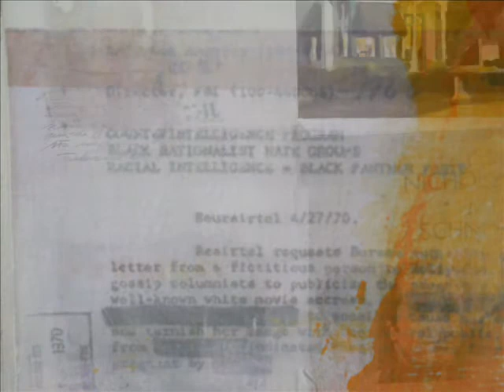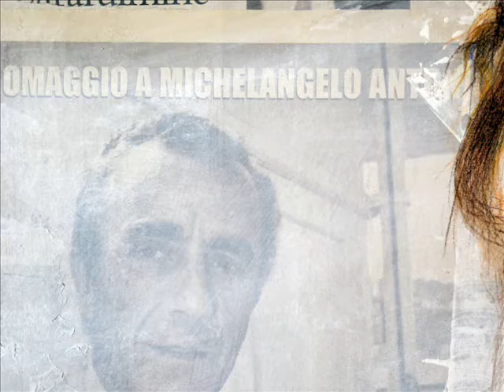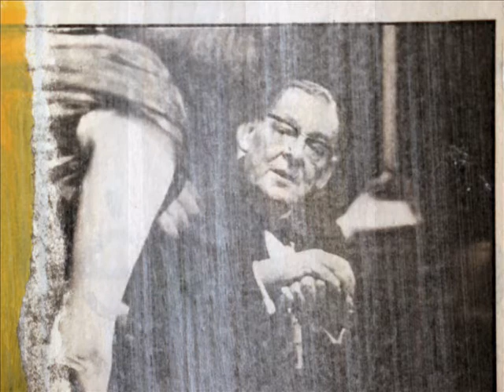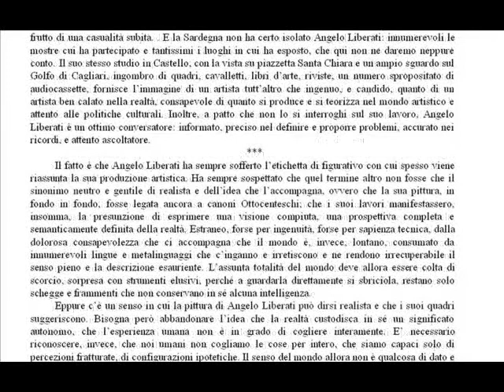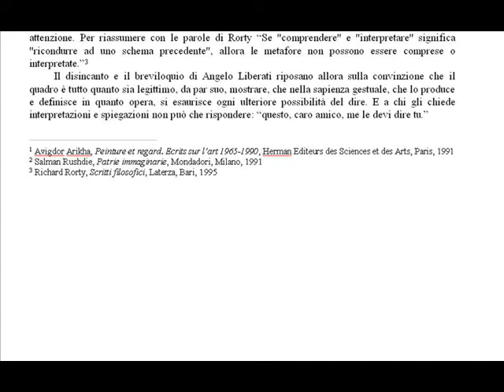CENTENARIO della nascita di Michelangelo Antonioni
Angelo Liberati dipinti dedicati al cinema di Michelangelo Antonioni dal 1976 al 2012
grazie a Ralph Mc Tell e Billy Bragg per la musica.

 "Mi piace guardare fuori dalla medesima finestra
  e vedere un panorama completamente diverso
  (Eliot mi perdoni)"
  Michelangelo Antonioni
Due interventi critici di Sergio Naitza e Alessio Liberati su Michelangelo Antonioni. Il link qui sotto
testo di Silvia Ledda per la mostra presentata a Cagliari alla Galleria La Bacheca nei mesi di gennaio-febbraio 2012

                        La Pop Art trasfigura nell'arte ciò che tutti conosciamo: gli oggetti e le icone dell'esperienza culturale collettiva, il bagaglio ordinario della mentalità collettiva in un particolare momento storico. Il pop celebra gli oggetti più normali della vita più normale: corn flakes, zuppa in barattolo, saponette, stelle del cinema, fumetti. E attraverso i processi di trasfigurazione conferisce loro un che di trascendentale. (A. Danto, 1997)
L'area di contatto era la cultura urbana di massa: cinema, pubblicità, fantascienza, musica popolare. Non sentivamo per la cultura commerciale quel senso di repulsione che era la regola per la maggior parte degli intellettuali; l'accettavamo come un fatto, ne discutevamo i dettagli, la consumavamo con entusiasmo. (L. Alloway, 1985)
La Pop Art, dunque, non è arte popolare ma arte della società contemporanea; gli oggetti, le immagini che invadono la nostra vita quotidiana (fumetti, reclame pubblicitarie, manifesti di film), le opere d'arte del passato che fanno parte del nostro patrimonio culturale, sono i protagonisti della sua produzione artistica. È mitologia quotidiana, è riflessione, spesso gioiosa e positiva, altre volte polemica e disincantata, nel mostrare l'Uomo, schiavo del consumismo e dell'uniformazione del pensiero, la mercificazione del corpo femminile, le ingiustizie sociali, gli orrori delle guerre.
Gli artisti della Pop Art sono stati definiti cantori della vita moderna ed è una metafora che descrive compiutamente anche Angelo Liberati.
Questa mostra è un suo regalo prezioso, un'occasione per riscoprirne i primi lavori e per ammirarne, per la prima volta, l'ultima produzione.
E' un racconto che parte dal 1969 e arriva al 2012.
Ci narra della giovanile ammirazione per Renato Guttuso e del fervido dibattito artistico che si svolgeva nelle Gallerie d'Arte romane, a cavallo tra gli anni '60 e '70. Della meditazione profonda sulla contemporanea produzione artistica: dal realismo di Silvio Benedetto alla riflessione esistenzialista di Renzo Vespignani, dalla spiritualità di Mark Rothko alla sperimentazione polimaterica del New Dada di Robert Rauschenberg, dalla Pop Art alla poetica dell'affichages e del décollage del Nouveau Réalisme di Mimmo Rotella.
Pone l'accento sull'attualità del pensiero di Bernardo Bertolucci e Michelangelo Antonioni, amati, rivisti, ripensati, omaggiati con i manifesti e le immagini di Zabriskie Point , Professione Reporter e Ultimo tango a Parigi.
Liberati ci conduce per mano attraverso più di trent'anni di storia -- la guerra del Vietnam, Robert Kennedy, i misteri italiani degli anni '70, Enrico Berlinguer - e trascrive, quale colonna sonora ideale, testi di canzoni di Bob Dylan e Leonard Cohen.
La sua passione, il suo coinvolgimento intellettuale e umano, emergono prepotenti attraverso il magistrale dominio delle diverse tecniche artistiche, utilizzate su legno, tela, cartone, cartoncino, lastre metalliche, forex e medium density.
In alcune opere Luce e Colore - a tratti corposo, materico, dato con un gesto intenso, istintivo e passionale -- sono protagonisti quasi assoluti oppure complemento di paesaggi e figure.
In altre, collage, transfer drawing, décollage, litografie, acqueforti e acquetinte, interagiscono con veline - dense di colle e colore, sapientemente piegate, increspate, a rendere diversi piani spazio-temporali -, colori (oli o acrilici, smalti, inchiostri, pastelli e matite), ritagli di riviste, cartoni.
Attori, stelle del cinema, protagonisti della politica mondiale vivono insieme alle creazioni di Piero della Francesca, Correggio, Rembrandt, Caravaggio; li sentiamo anche noi familiari, poiché tutti sono parte del nostro patrimonio visivo. Accanto ad essi, misteriosi visi e corpi di donne, bellissime e sensuali.
Guerra, morte, eros, cinema, canzoni, poesia e Arte, questa è l'essenza della vita cantata da Angelo Liberati.
Silvia Ledda gennaio 2012